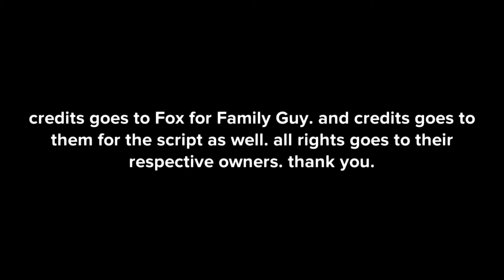Family Guy Rice Cake Gag but in Plotagon. FT. Shadow Reader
this is my recreation of a family guy episode scene.
(my favorite scene actually)
FT. Shadow Reader, Seth The Incubus, & The Rice Cake Emperor!

thanks,

Seth Bayona

oh and on a good note i eat rice cakes. but their called,
"Cheddar Cheese Rice Crisps"